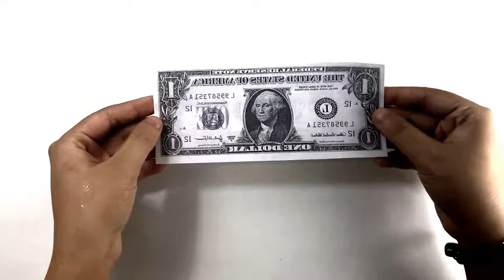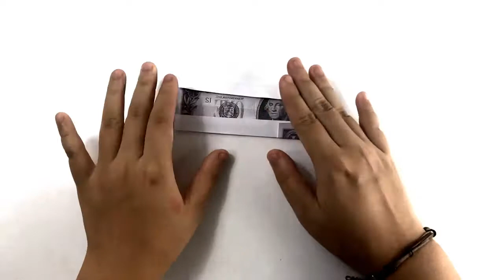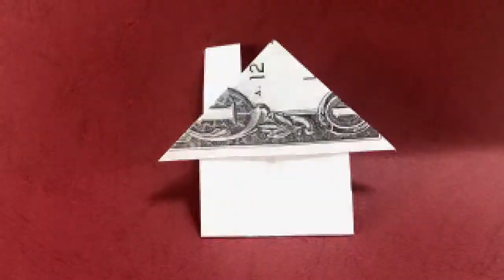How to Fold Origami House From from Dollar Bill- Origami Money Tutorial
Money origami house folding instructions: DIY tutorial on how to fold a house with chimney out of a Dollar Bill. This is a great idea for gifting money to new neighbours. You'll need 1 $ Bill for this house.